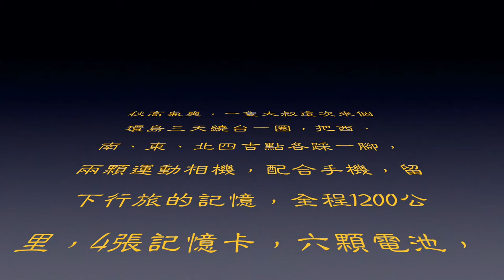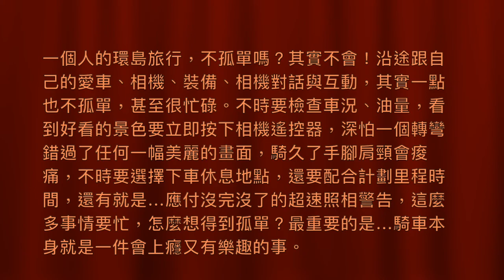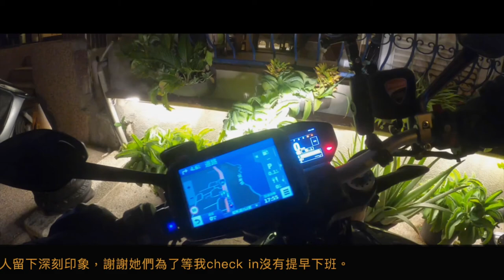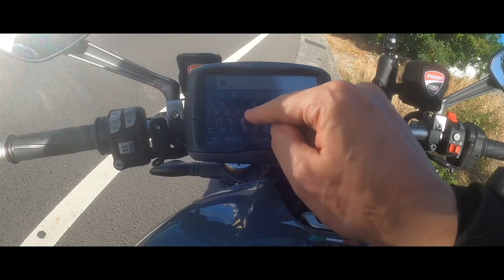【重機環島四極點】大叔騎旅誌，環島四極點(上) Ducati Monster 1200S, GoPro 8, GoPro max.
年近花甲的大叔，趁著秋高氣爽預報天氣良好，來個說走就走的三天兩夜環島西南東北四極點之旅，全程1200餘公里，秋冬盛行的東北季風，選擇西去東回逆時鐘環他一圈，希望預報天氣夠準確，雨衣帶著都別用上。
第一天計劃住宿墾丁船帆石，第二天早晨踩點鵝鑾鼻南極點，經滿州、旭海、壽卡鐵馬驛站、南迴前往台東花蓮，次夜住宿花蓮七星潭，再北上蘇花公路經宜蘭前往三貂角極東點、富貴角極北點。
一個後座包，揹上相機包，帶好補胎包、運動相機、電池、雨衣…出發！